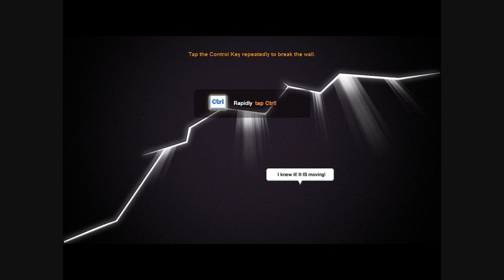GMS Nova - Demon Slayer Beginning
I play Nova server cause this time the Broa server is mega lag and full..